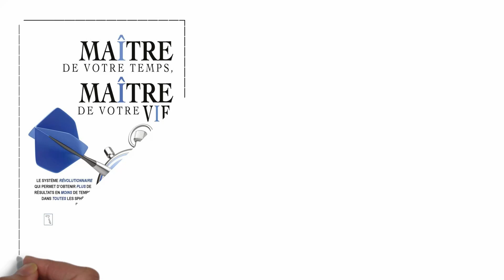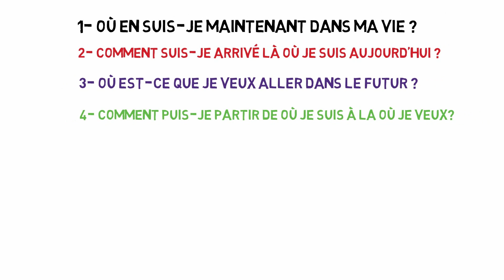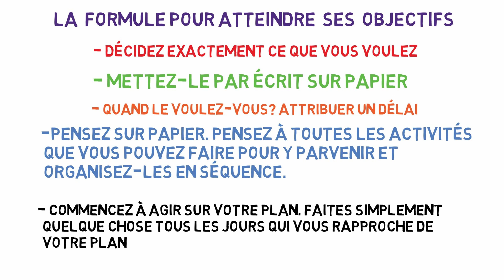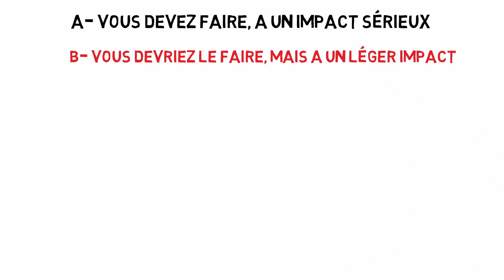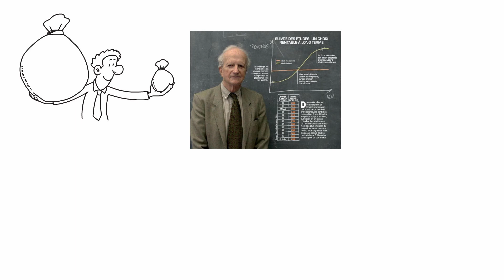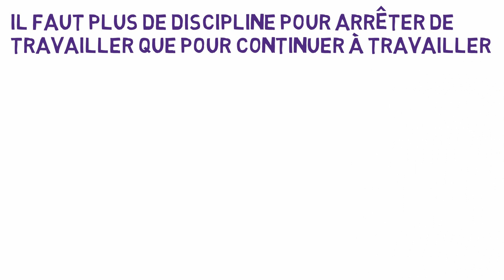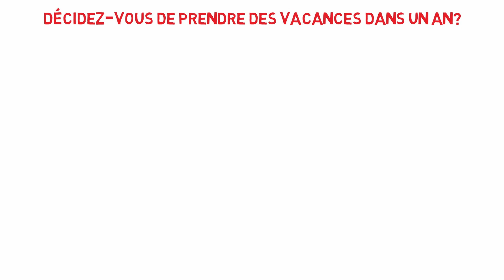Comment être Maître de Votre Temps et Maître de Votre Vie (Brian Tracy)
00:00 introduction
00:39 différence riche pauvre
01:54 La méthode A/B
02:17 La formule pour atteindre se objectifs
03:32 Etablissement des priorités
03:47 Méthode de listage ABCD
04:18 La loi de trois
04:47 Temps d'amélioration des revenues
06:15 Temps libre
06:47 Temps de travail
07:22 Comment mener une réunion efficace
07:49 Temps des gens et de la famille
09:26 Temps de repos et détente

Ce que vous faites de votre temps libre peut faire toute la différence entre le succès et l'échec. Dans chaque industrie, 20% des personnes gagnent environ 80% de l'argent de l'industrie. Essayez de comprendre ce que font les 20 % des industries les plus performantes et commencez à faire de même.

Si vous continuez à vous améliorer, augmentez votre productivité, vos performances et vos revenus de 11 % par an.